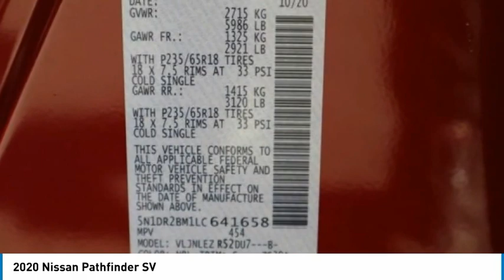2020 Nissan Pathfinder Lakewood Colorado LC641658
2020 Nissan Pathfinder SV Scarlet Ember Tintcoat SV 4WD CVT with Xtronic V6brbrbr20/27 City/Highway MPG